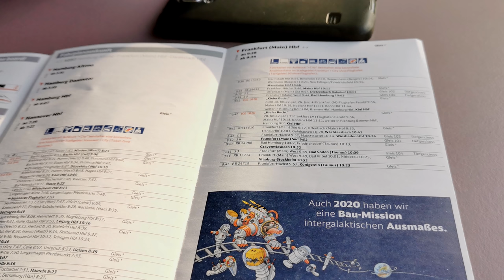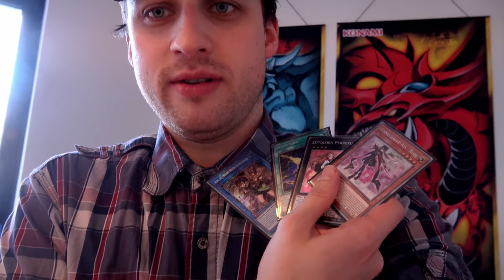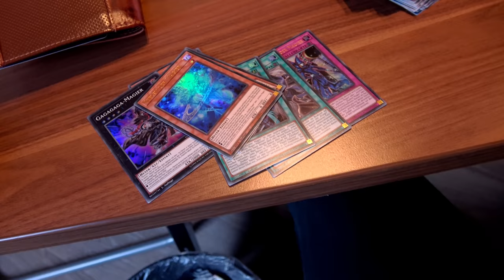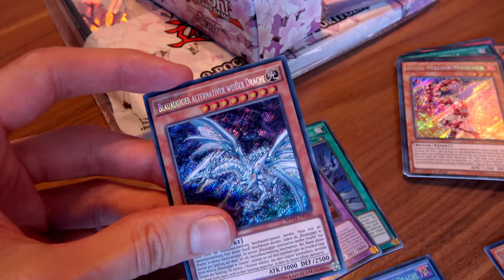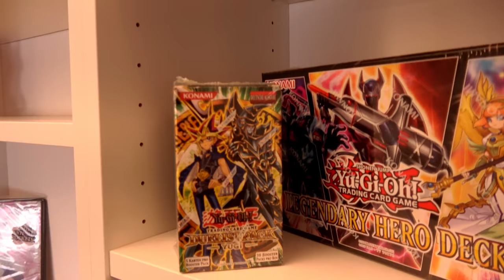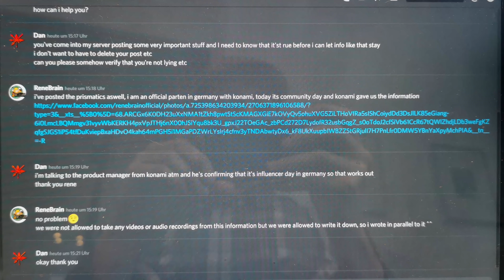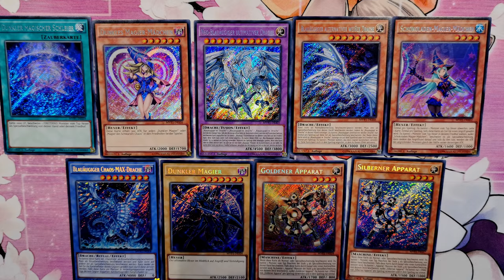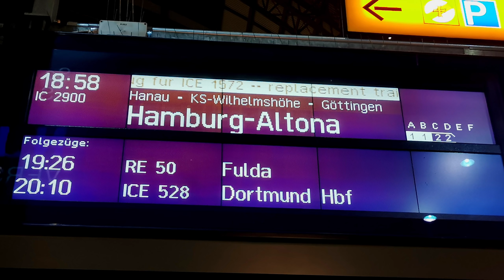Yu-Gi-Oh! Community Day 2020 bei KONAMI Vlog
Der versprochene Vlog des Community Days bei KONAMI, zusammen mit Creepfan, Schattenspieler, Julioh & Trader. Ich wünsche euch viel Spaß dabei.

Meine Stative:
Mein Audioequipment:
Meine Kameras:
Custom Playmat:
Renebrain-15